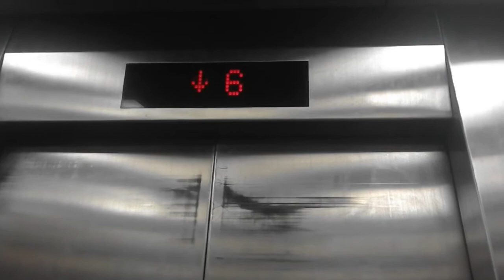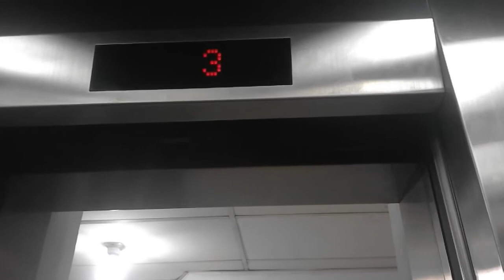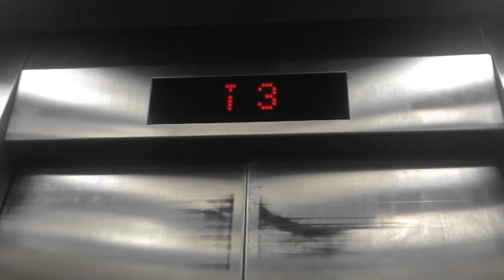Old Guangri Traction Lifts at Somewhere in Central Jakarta, Jakarta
Service floor : 1 - 3, 5 - 8
Ride path : 1 (up) 8 (down) 3 (up) 8 (down) 3
Chime : yes
Number of chime : 1

Capacity
550 Kg, 8 Persons